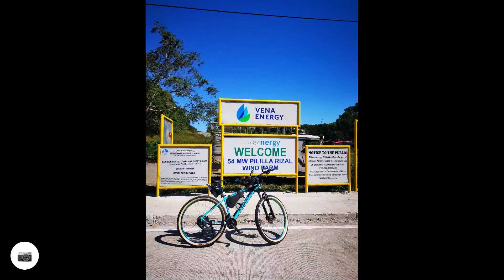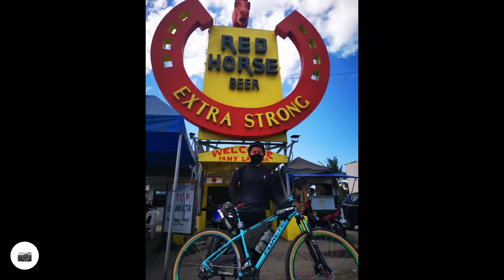Reverse Jala-jala loop.